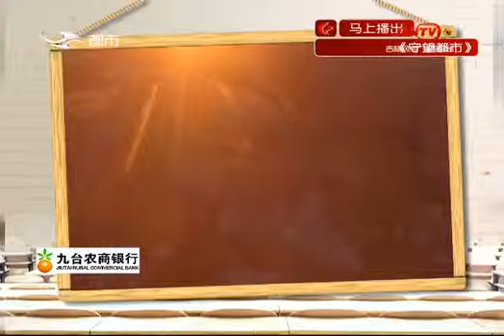《超级课堂》20180905：整明白再说